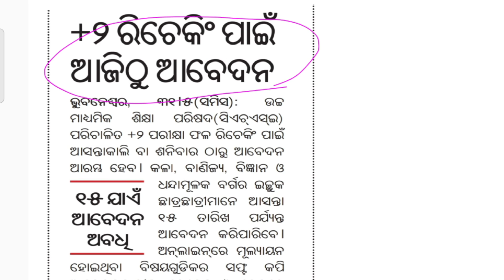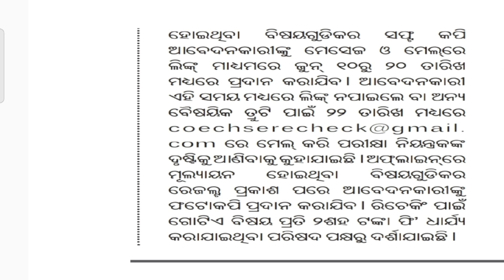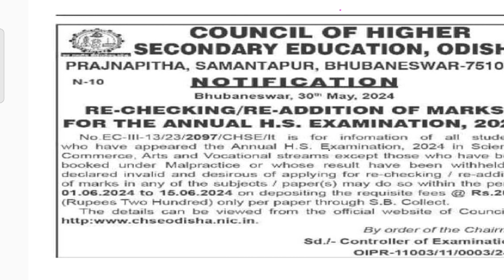+2 Rechecking Date // ଆଜିଠୁ ଆରମ୍ଭ +2 ରିଚେକିଂ // Last date for rechecking 15 june // CHSE ODISHA 2024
ଆଜିଠୁ ଆରମ୍ଭ +2:rechecking date
CHSE ODISHA +2 mark rechecking readmission date released by CHSE ODISHA
Rechecking / Re Addition of Marks for the annual HS Examination 2024
Rechecking of marks
Apply for grace mark
Rechecking date for +2
CHSE ODISHA